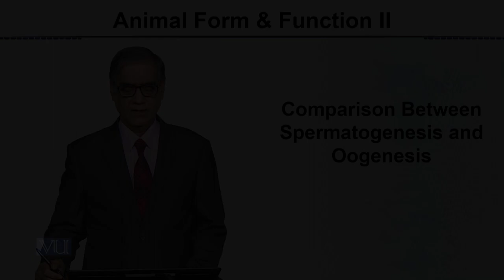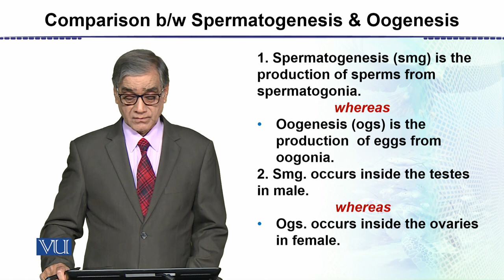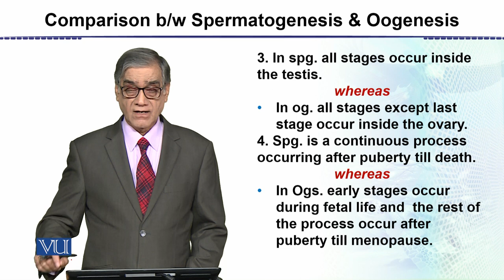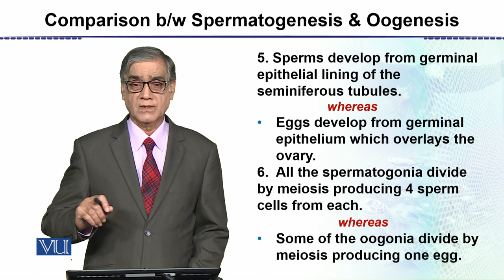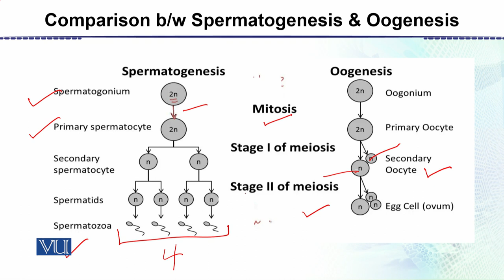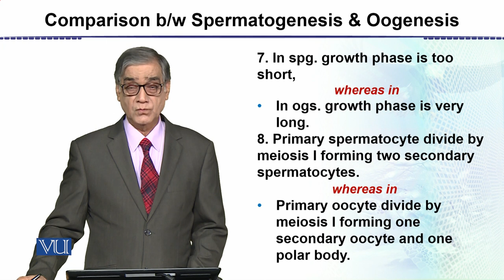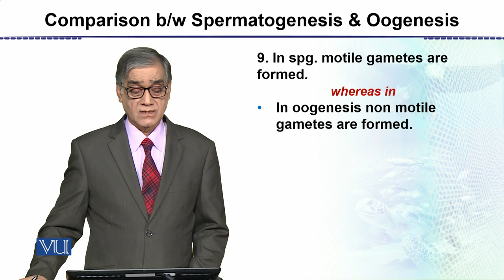Comparison Between Spermatogenesis and Oogenesis | Animal Form & Function 2 | ZOO302_Topic144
Topic144: Comparison Between Spermatogenesis and Oogenesis,
By Dr. Javaid Iqbal